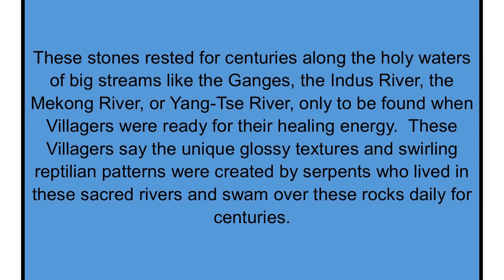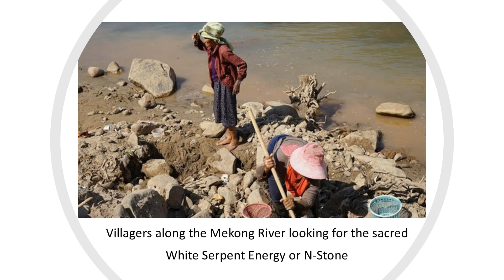Energy Stones White Serpent AKA the N-Stone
Learn about this highly anticipated new healing stone.  Discover the energies of our White Serpent Energy Stone!  Enlightenment will soon be yours!  N-Stones forever!